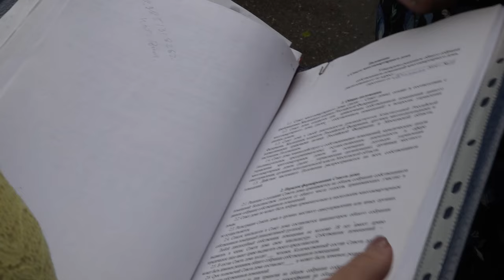Потоп на Вокзальной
Прошедшие ливни принесли массу хлопот жителям дома №9 на Вокзальной улице в Одинцово. Подъезды затопило с 9-го по 1-й этажи. Под угрозой - оказались квартиры и электрощитовые. В ситуации разбиралась Татьяна Верниковская.